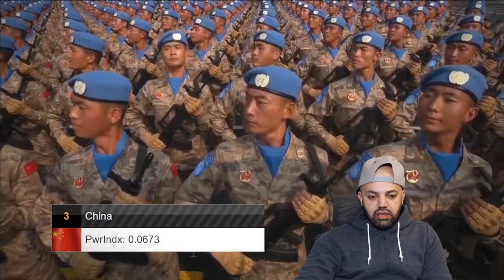TNI SI4GA T3MPUR - Inilah Perbandingan Militer Indonesia VS China Reaction | MR Halal Reacts